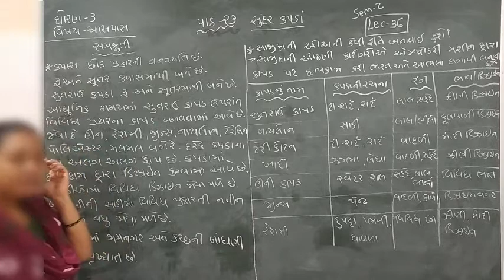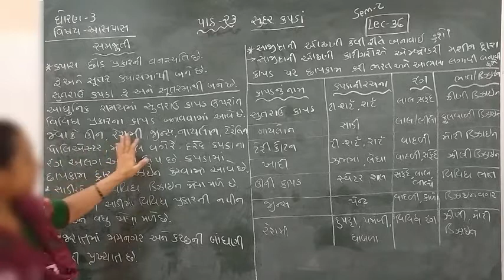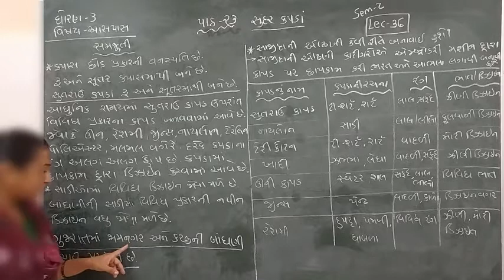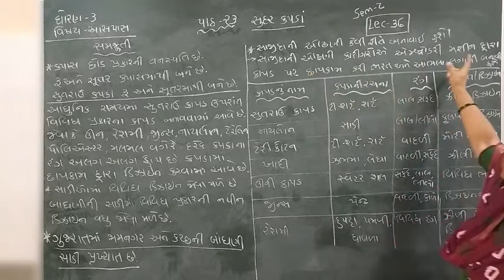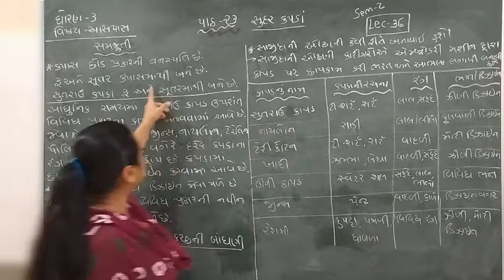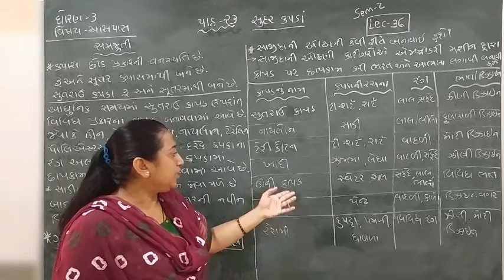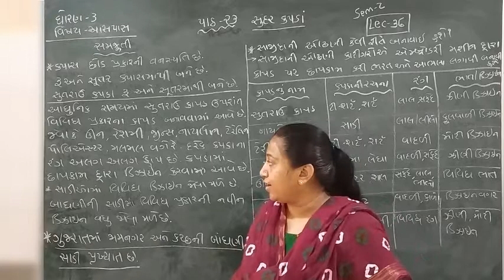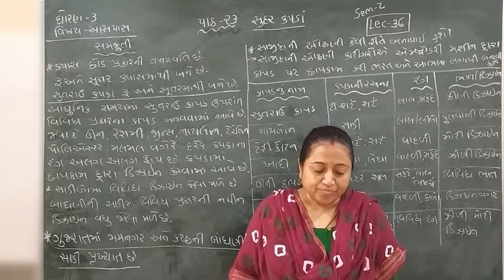Standard - 3 Aaspas Semester - 2 Lecture- 36 byTruptiimadam